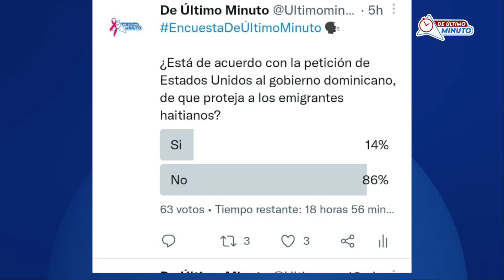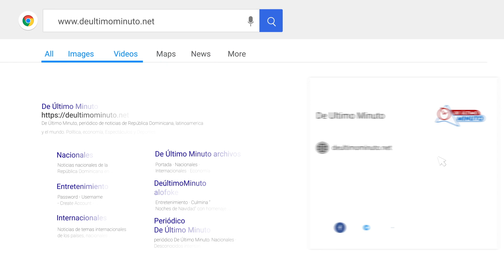Algunos dominicanos contra de la petición de EE.UU. sobre protección a haitianos